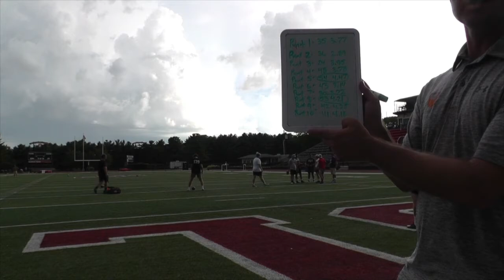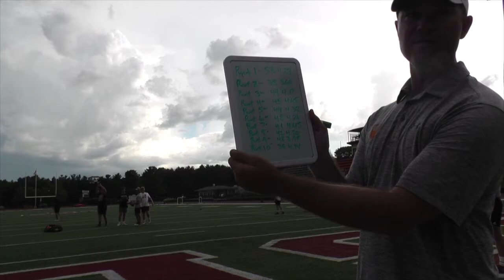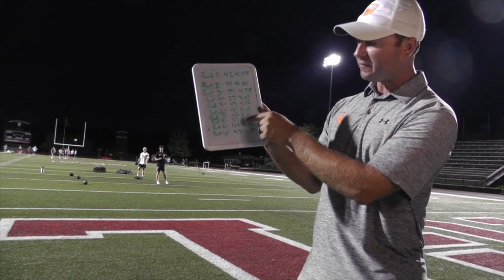Wilhoit 2020 Showcase Punt Charting